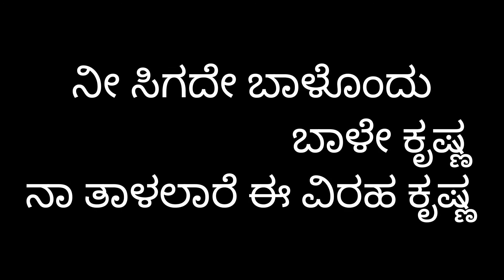nee sigade ನೀ ಸಿಗದೆ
ಗಾಯನ : ಸಾನ್ವಿ ಬಲ್ಲಾಳ್ (ಮೊದಲನೆಯ ವಿಭಾಗ)
ಸಾಹಿತ್ಯ : ಎನ್.ಎಸ್.ಲಕ್ಷ್ಮೀ ನಾರಾಯಣ ಭಟ್ಟ